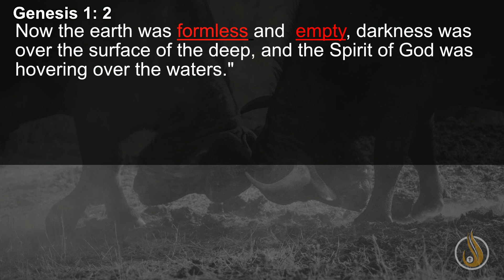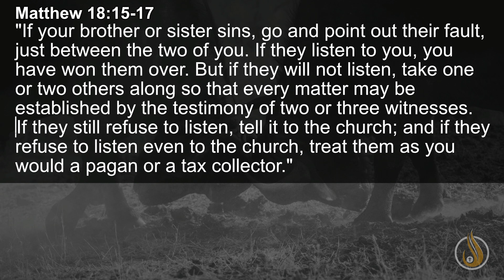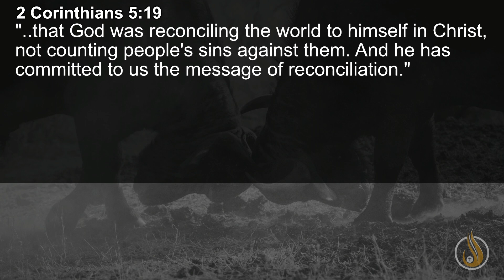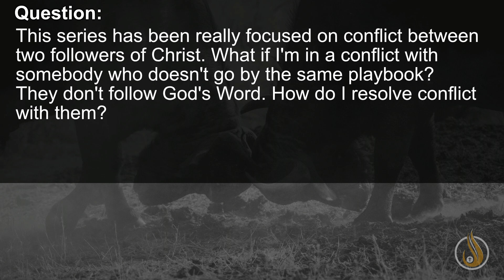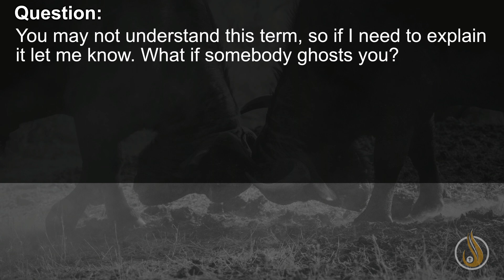Sunday Service - CONFLICT - February 26th, 2023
Last part of  the February Sermon Series. Conflict, when Christians butt heads. Come join us as Pastor Mac takes us on a deep dive into Conflict Resolution from a God honoring perspective. Part 4 -  2/26/23